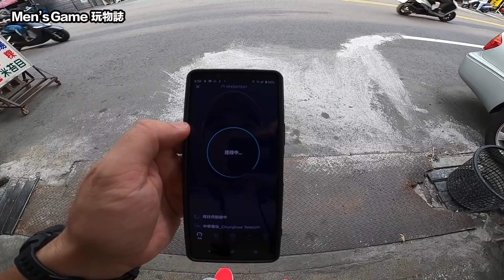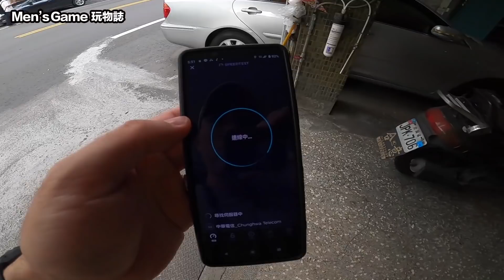帶爸爸去理髮 這裡也是我小時候長大的地方 台中大里塗城路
另外我們的會員粉絲也招募中哦，會員的新功能請點擊下方連結